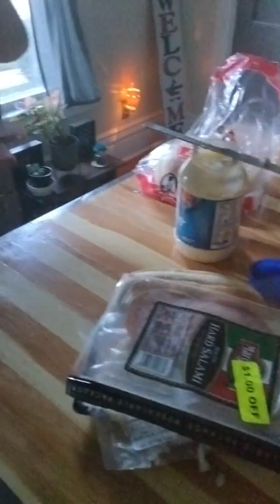THE SUBWAY DELI SANDWICH